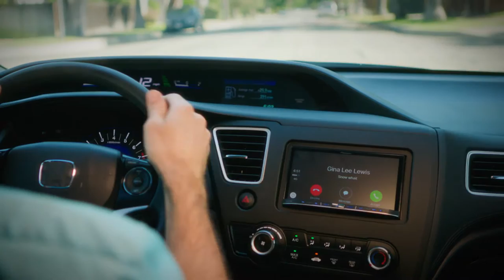PIONEER FOR SALE STICKER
We have recently embarked on a full campaign for Pioneer called "Don't Break Up with Your Car, Upgrade It" - its a series of short spots with a touch of humor focused on Pioneer products!